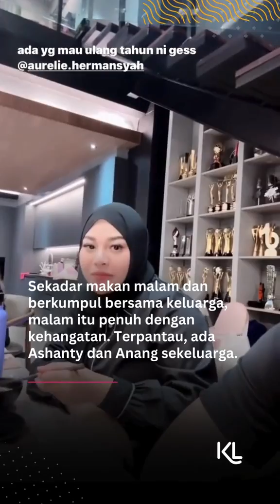Momen Ulang Tahun Aurel Hermansyah, Dapat Tas Uang hingga Kue Uang dari Suami.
Momen Ulang Tahun Aurel Hermansyah yang Dirayakan di Rumah, Dapat Tas Uang hingga Kue Uang dari Suami. Penasaran?

Source: Instagram.com/attahalilintar/aurelie.hermansyah dan Youtube/AH